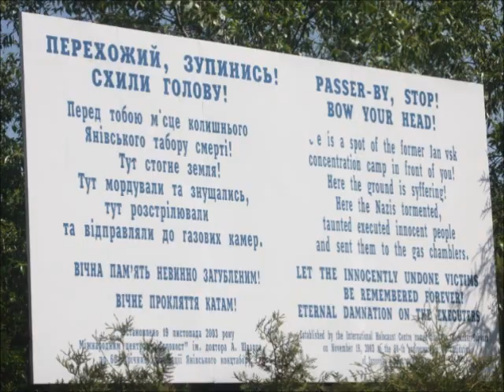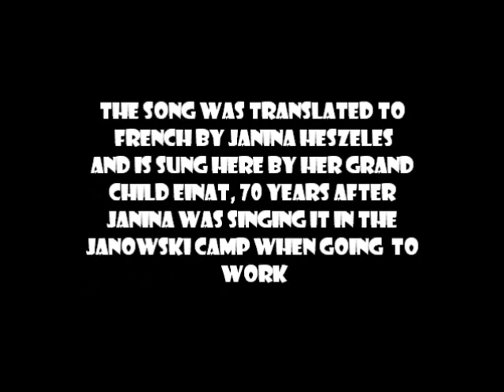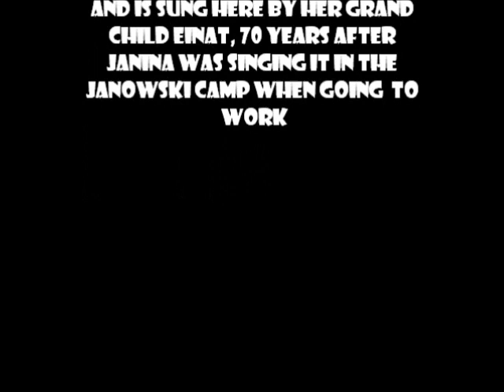Einat chante la Marche des prisonniers du camp, Peinture de Buchenwald de Boris Taslitzky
Song that accompanied the prisoners of the Janowski concentration camp every morning. Paintings by Boris Taslitzky painted in Buchenwald,
Marche du camp de Janowska - Les paroles

 Dans le camp, dans le camp
Si on gele, s'il pleut,
Il faut travailler, il faut travailler.

A quatre heure le reveil,
Par douches et latrines,
tu commences ta journee,
 a toutes les autres pareille.

 Un peu de cafe amer,
le pain sec ou pourri
ce qu'on va t'offrir, avant l'appel.

Puis Jeunes et vieux s'mettent en marche,
le long d'un mur barbelé,
là encore un contrôle,
qui decide de ta vie.

Le soir l'un vend, l'autre achète,
 tous s'occupent du commerce,
Ouvert ou en cachette, ouvert ou en cachette.

On y trouve presque tout c'qu'on veut
Mais c'qui est bon marché
C'est la vie humaine, c'est la vie humaine.

Les 2 derniers couplets en Polonais:

 Ten sprzedaje, ow kupuje,
Caly oboz czyms handluje
jawnie albo skrycie, jawnie albo skrycie.

Wszystko jest tu sprzedania,
jedna rzcecz jest navet tania,
a to ludzkie zycie.